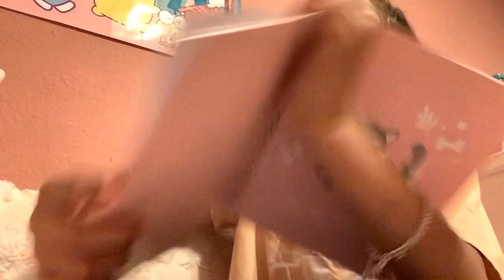Karaoke/Taylor Swift/blank Space/Sibelshorts💜